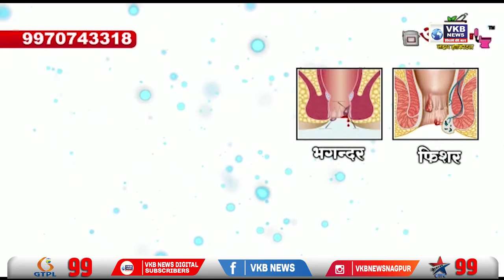मुख्यमंत्री पदी राहायची माझी अजिबात इच्छा नाही - मुख्यमंत्री उद्धव ठाकरे भावूक